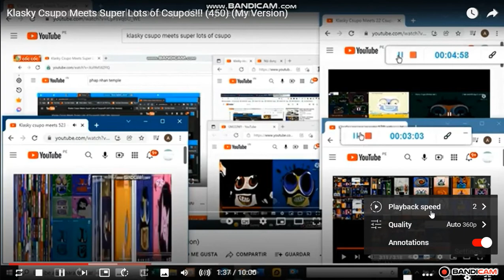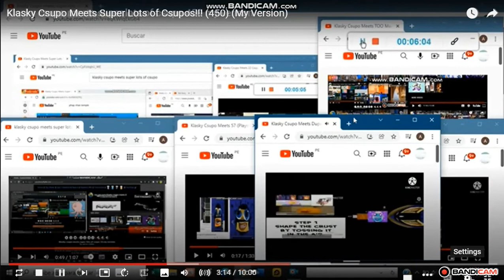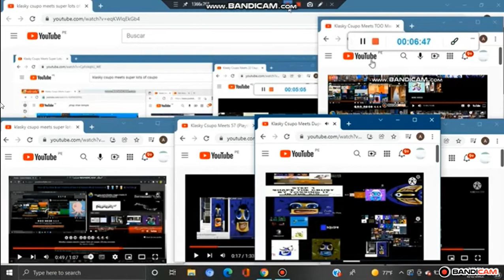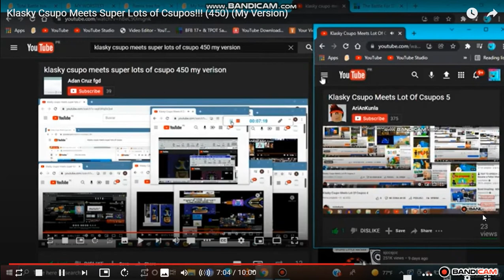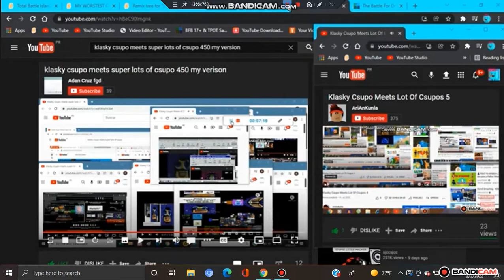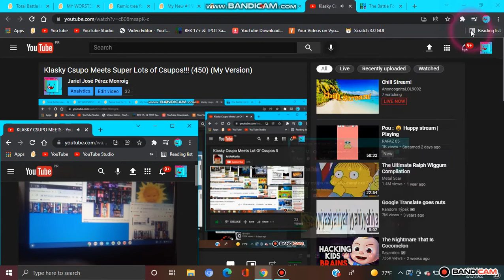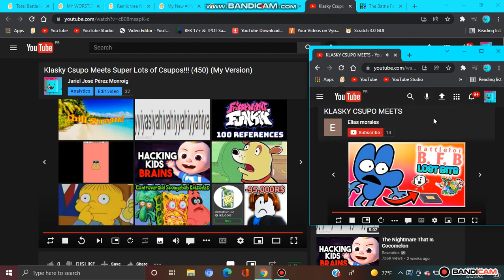Klasky Csupo Meets Super Lots of Csupos!!! (452) (My Version)